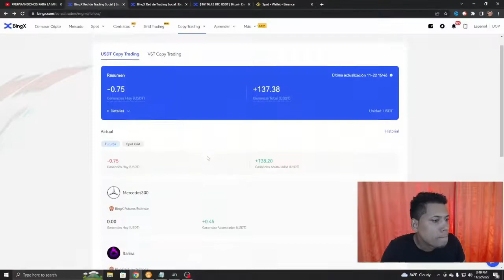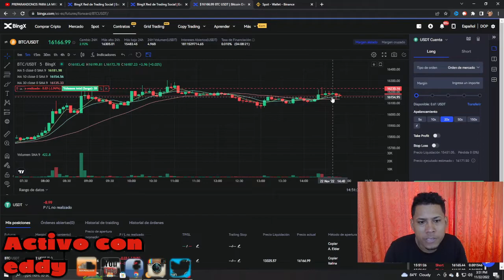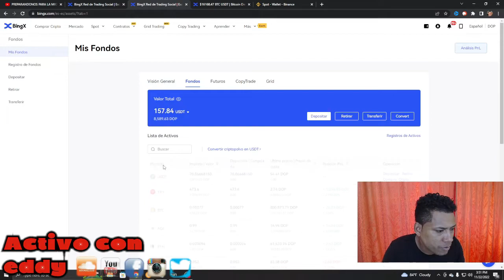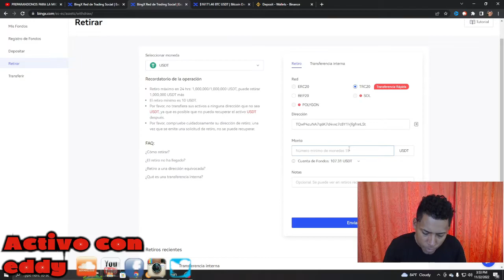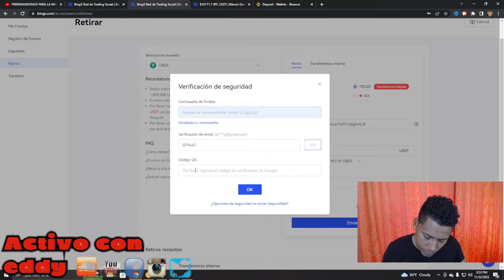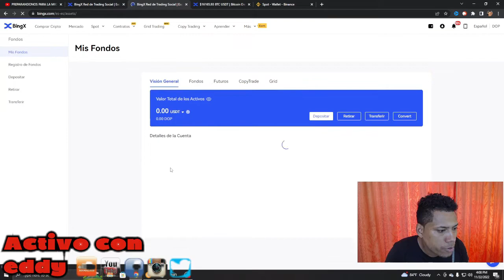BINGX.COM LOS TRADER QUE SIEMPRE GANO DINERO DIARIO.,PRUEBA DE PAGO $107USD